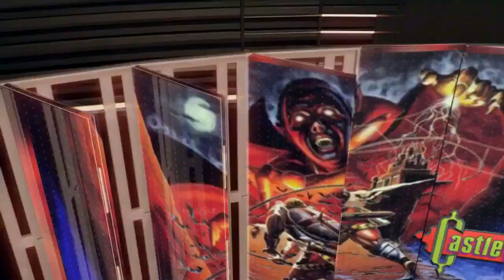Baldur´s Gate Dark Alliance (Gameplay en Español, Ps2, 60 Fps) Capitulo 6